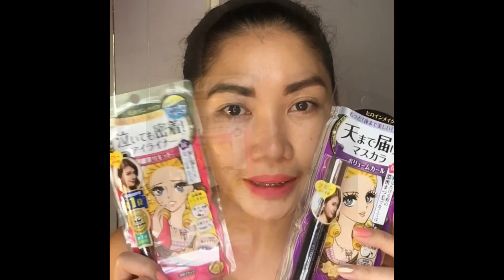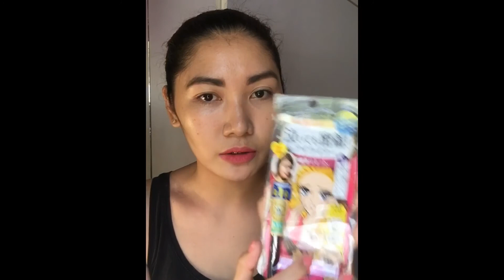Japan Makeup Review (Kiss Me Heroine Make and Canmake) | Apple Grace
Products used:
Olay bb cream
Nichido brow pencil
Nyx SMLC istanbul and morocco
Heroine Liquid Eyeliner
Heroine Mascara (volume and curl)
Canmake cream cheek